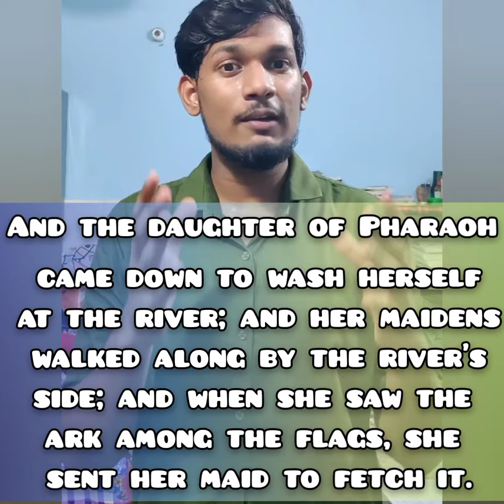Namaste Ji ll Episode 128 ll Be Kind ll Vinod ll Living Hope AG Church